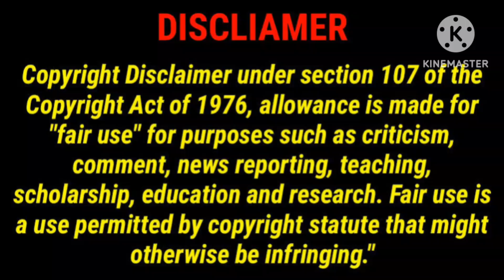Apdhul Tamil Dubbed Movie Review in Tamil/Apdhul Review/Murukan Melery/GoodReviews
This Video For Adios Apdhul Movie Review in Tamil